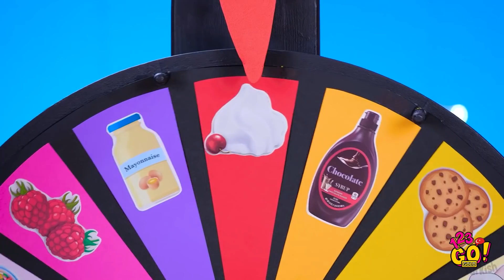TEK RENKTE YİYECEK YEME MEYDAN OKUMASI || 123 GO! GOLD Yemeyi En Son Bırakan Kazanır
En sevdiğin renk ne? Peki, en sevdiğin yiyecek ne? Hadi, ikisini birlikte düşünelim!✨
Yorumlarda ortaya ne çıkacağını anlat! Videoyu seyrederek arkadaşlarınla paylaş. Bakalım, onların en sevdikleri yiyecek ve en sevdikleri renk birleşimi neymiş!